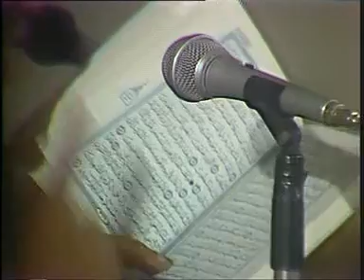الشيخ الشعراوي | تفسير سورة الأنبياء، (آية ٣٢-٤٣)